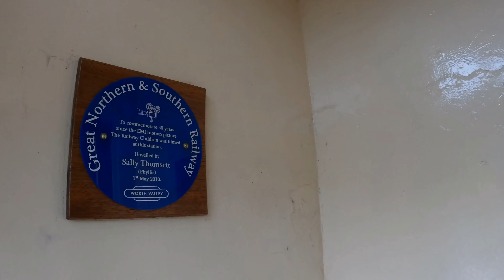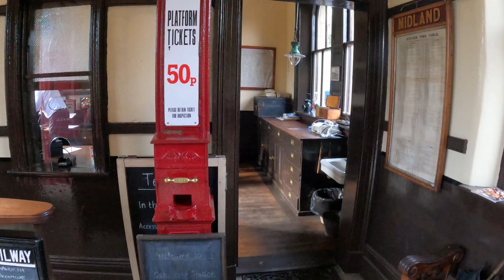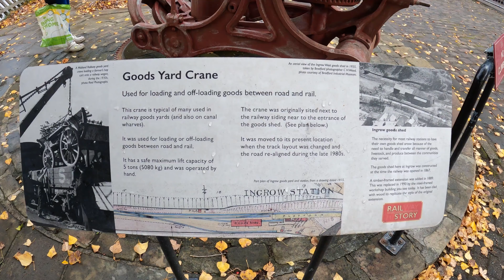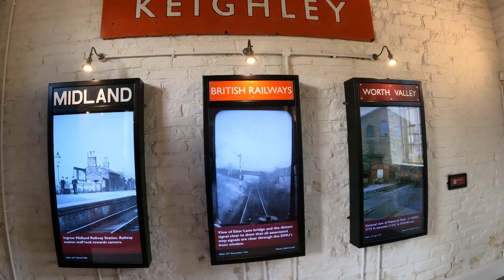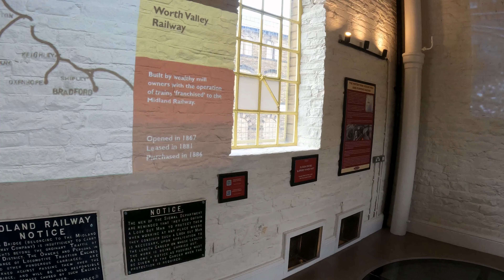Keithley Worth Valley Railway 2024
A day trip to kwvr on 12th October 2024 . A day of trains modern & old.
We journey to Keithey by train from Doncaster  via Leeds.
and have a another great day out at Kwvr..